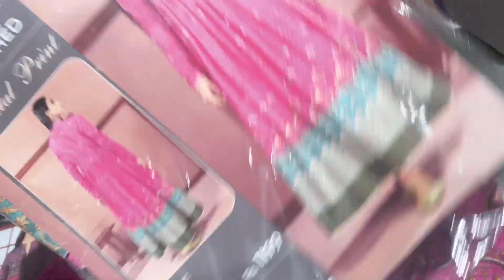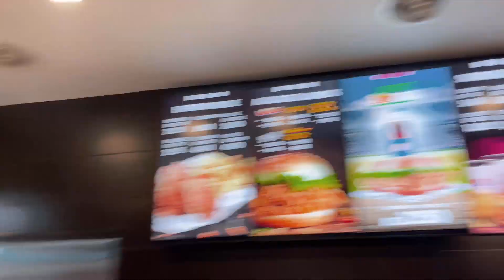Meri Dost Ne Mujhe Akhir Shopping krwa di 😍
Meri Dost Ne Mujhe Akhir Shopping  krwa di 😍 Best Day | Friends Vlog
Shopping With my Friend in Lahore 😍 Best Day | Friends Vlog

vlog lahore
family vlog
girl vlog
shopping vlog
new vlog
makeup vlog
esha vlog